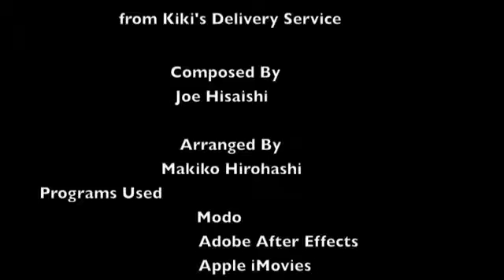BloomBoat 3D animation